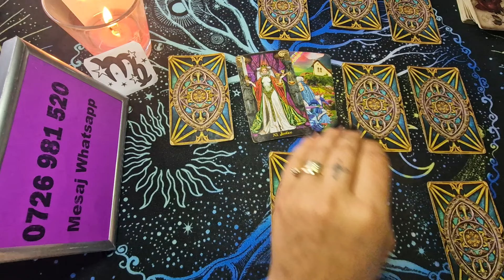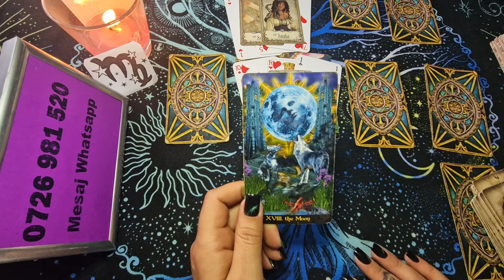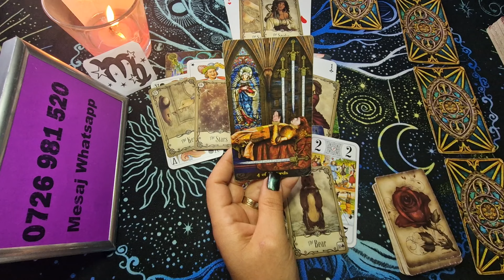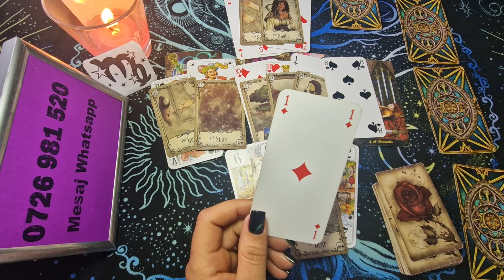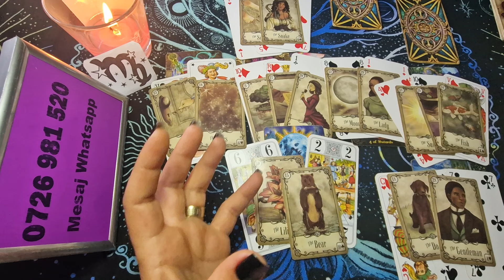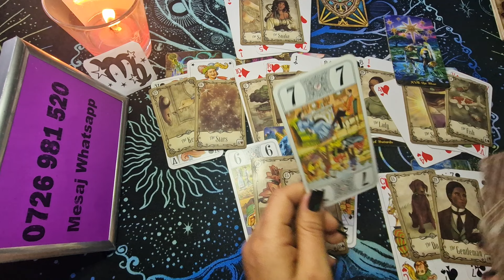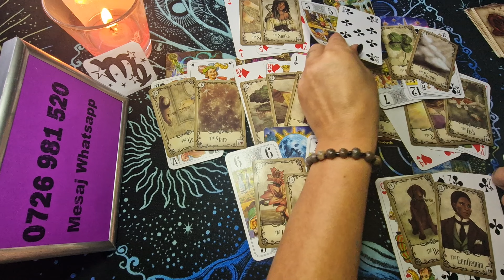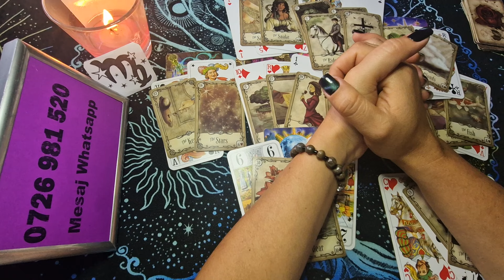Fecioara - Vindecare reciproca ! Dragoste 1-15 Iunie 2024